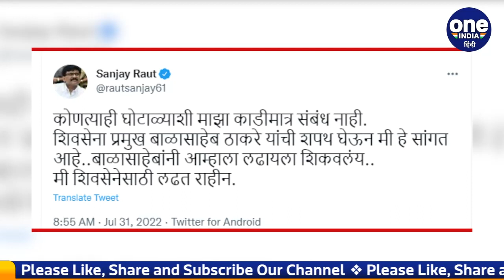Money Laundering Case: Patra Chawl घोटाले में Sanjay Raut के घर पहुंची ED की टीम|वनइंडिया हिंदी*News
मनी लॉन्ड्रिंग केस (Money Laundering Case) शिवसेना सांसद संजय राउत (Sanjay Raut) की मुश्किलें कम होने का नाम नहीं ले रही हैं। पात्रा चॉल जमीन घोटाला मामले में राउत पर ED का शिकंजा कसता ही जा रहा है।रविवार सुबह प्रवर्तन निदेशालय की एक टीम उनके मुंबई स्थित आवास पर पहुंची हैं जहां उनसे पूछताछ कर रही है। इस बात की भी संभावना है कि ईडी की टीम उन्हें पूछताछ के लिए अपने साथ ईडी दफ्तर ले जा सकती है।

sanjay raut, ed, mumbai, shiv sena, maharashtra, ed reached sanjay raut residence, ईडी, संजय राउत, शिवसेना,Enforcement Directorate investigation ED investigation, Patra Chawl case, Shivsena MP Sanjay Raut ed summon,what is patra chawl land scam case, maharashtra news,patra chawl land scam case, varsha raut,पात्रा चॉल घोटाला, मनी लॉन्ड्रिंग केस, महाराष्ट्र, ईडी की पूछताछ,oneindia hindi,वनइंडिया हिंदी, oneindia hindi news,वनइंडिया हिंदी न्यूज़